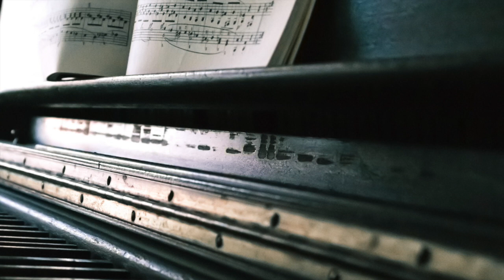meditation music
“If you want to keep your brain engaged throughout the aging process, listening to or playing music is a great tool. It provides a total brain workout.” Research has shown that listening to music can reduce anxiety, blood pressure, and pain as well as improve sleep quality, mood, mental alertness, and memory.

.This video was created with the aim to educate and inspire its audience. If the owner/s would like to get the music or video clips removed, I have no problem in doing so.